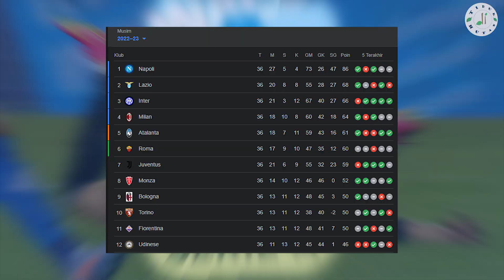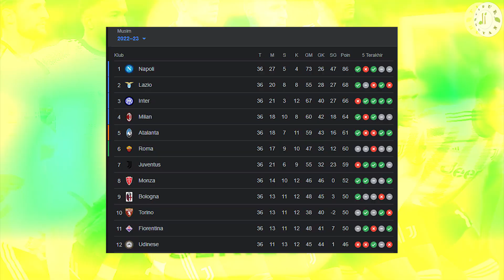JUVENTUS, SUDAH JATUH TERTIMPA EMPOLI!!! Juventus Apes Kena Pengurangan Poin Plus Dibantai Empoli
Laga tandang pekan ke-36 Liga Italia 2022/2023 di Stadio Carlo Castellani jadi mimpi buruk bagi Juventus. Si Nyonya seperti pepatah yang mengatakan: “sudah jatuh tertimpa Empoli”. Bianconeri kalah telak 1-4 dari Empoli. Sebelum laga dimulai, skuad Nyonya Tua mendapatkan pengurangan 10 poin yang membuat peringkat mereka di klasemen terlempar dari peringkat ke-2 menuju peringkat ke-7.